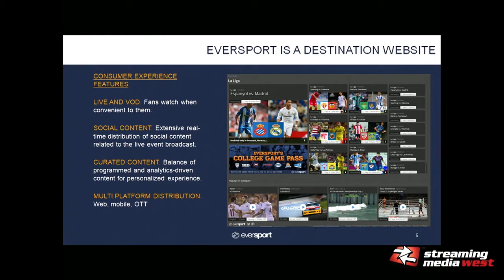The ROI of Live-to-VOD for OTT Providers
Program highlights from Streaming Media West 2015